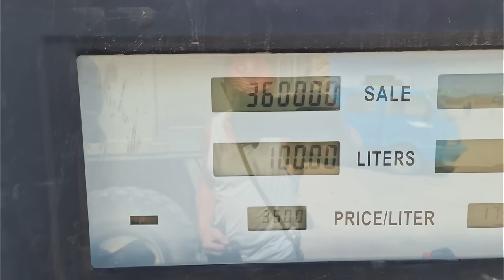Mongolei-Tour 2024; Entlang der Mongol Els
Wir erkunden die Mogol ELs ein Dünenfeld in der Wüste Gobi und das größte Dünenfeld der Mongolei
Mit einer Länge von etwa 70 km, mit allen Vorfeldern bis 300 km, und einer Breite von bis zu fünfzehn Kilometern.

Für alle die mir eine Freude machen möchten. Hier meine Amazon Wunschliste:

Es wurden keine Änderungen an der Musik vorgenommen, sie wird lediglich in unterschiedlichen Lautstärken im Video verwand.

Jason Shaw:
WHEELS
JENNY'S THEME